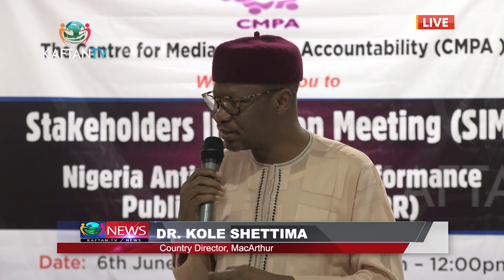TACKLING CORRUPTION: Stakeholders to Strengthen Anti-Corruption Perfromance in Nigeria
Watch  and Enjoy  KAFTAN TV NEWS on Startimes Channel 480 DTH, 124 DTT .